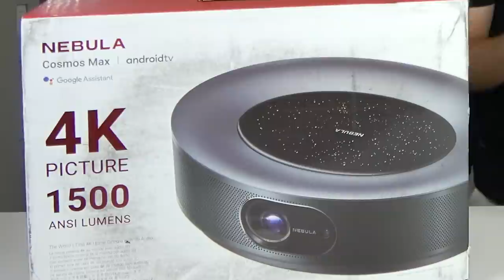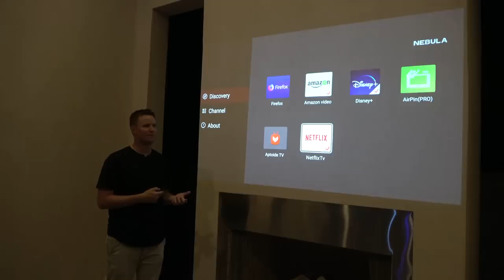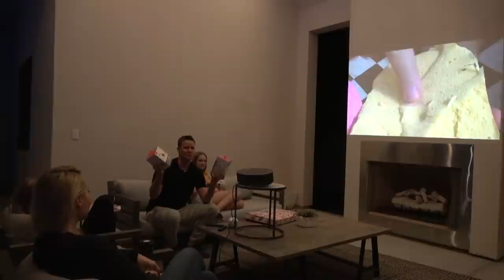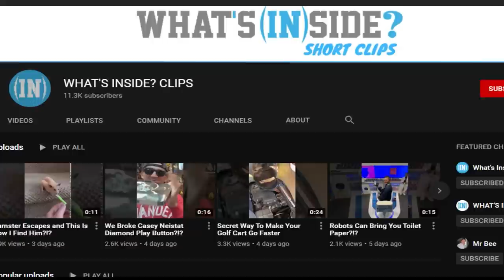5 Things I DON'T LIKE About My Backyard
We love our new yard but there are some things we need to fix! Get an exclusive $300 off Cosmos Max when you enter the code COSMOMAX and apply the coupon on the listing (Code expires Oct 25th).